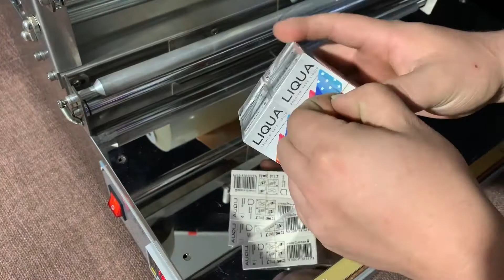cellophane wrapping machine.How to use cellophane packaging machine to pack 6 boxes together